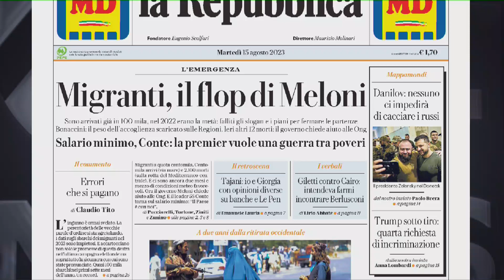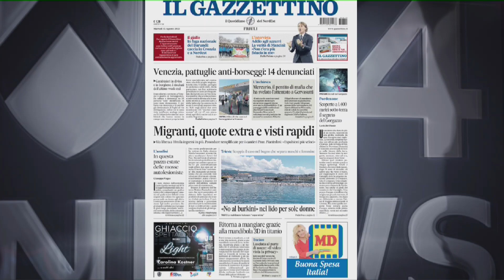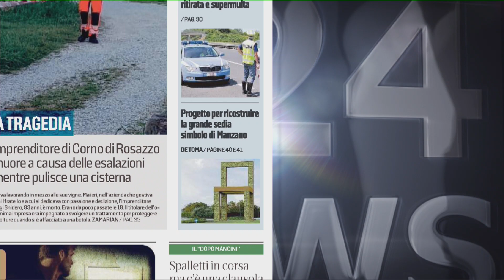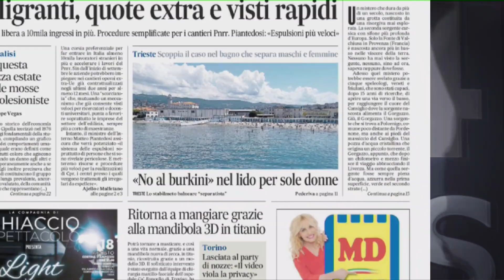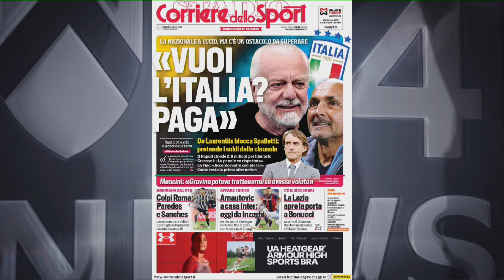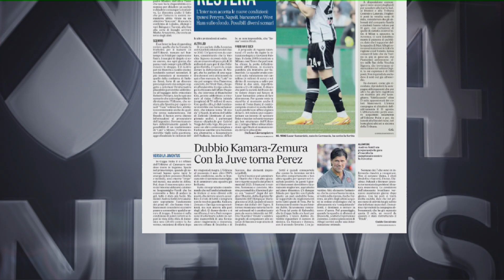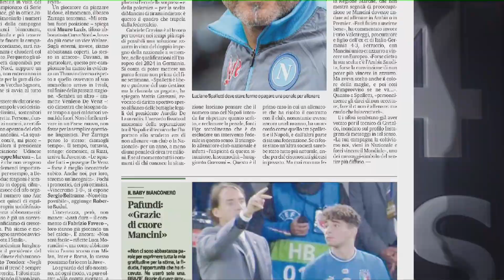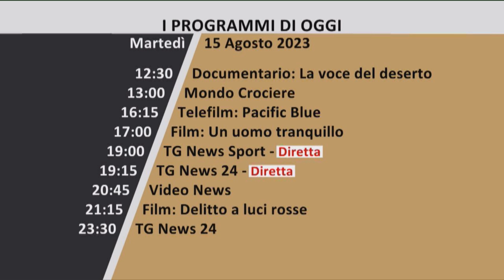TG NEWS 24 RASSEGNA | 15 AGOSTO 2023